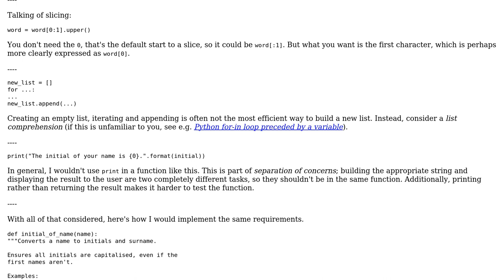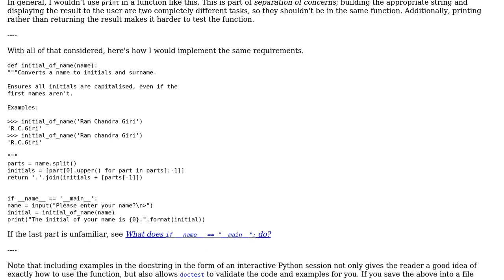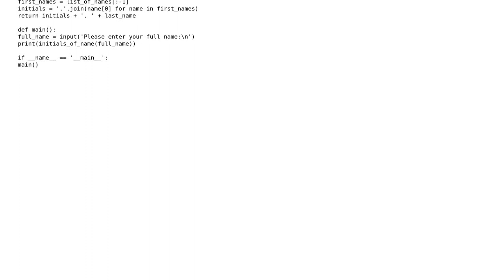Code Review: Print initial letter of an entered name (2 Solutions!!)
Code Review: Print initial letter of an entered name

With thanks & praise to God, and with thanks to the many people who have made this project possible! | Content (except music & images) licensed under CC BY-SA | Music | Images & others | With thanks to user Ram Chandra Giri user Phrancis user jonrsharpe user Billal Begueradj and the Stack Exchange Network Trademarks are property of their respective owners. You are responsible for your own actions.